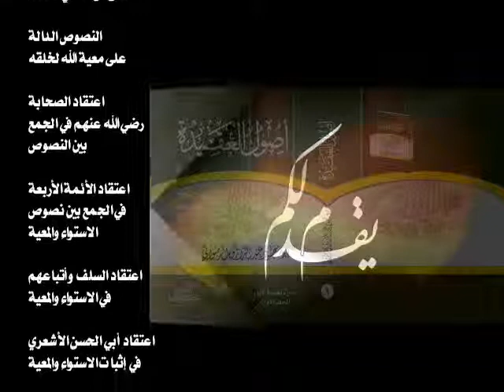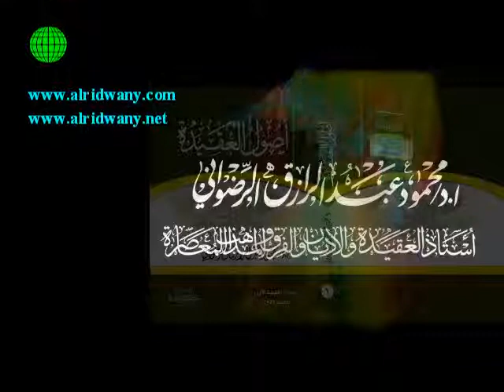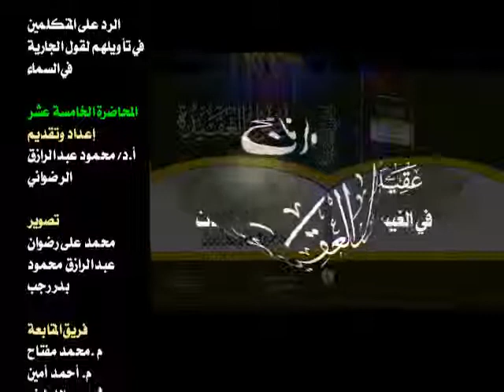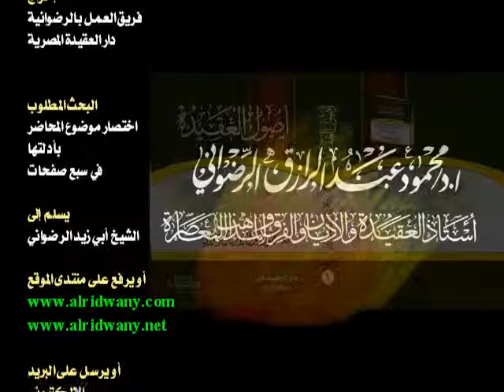دورة اصول العقيدة محمود عبد الرازق الرضواني - المحاضرة رقم 15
الرضواني - تحميل محاضرات اصول العقيدة